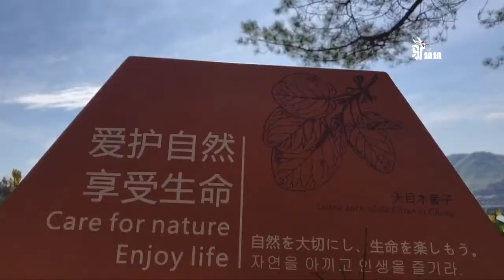自驾游用什么导航好？女司机差点被导到沟里，母女二人只好改行程